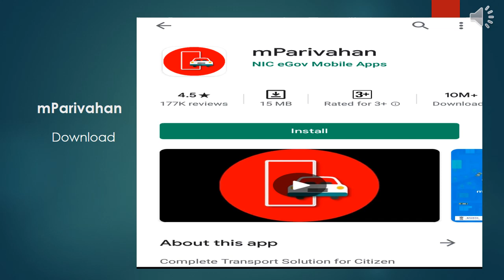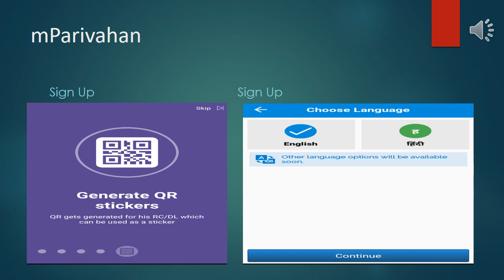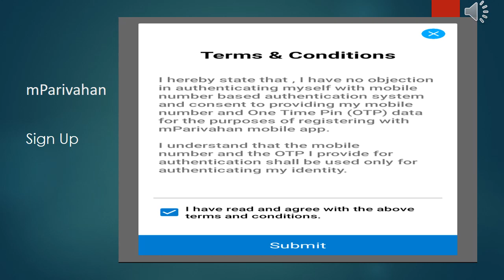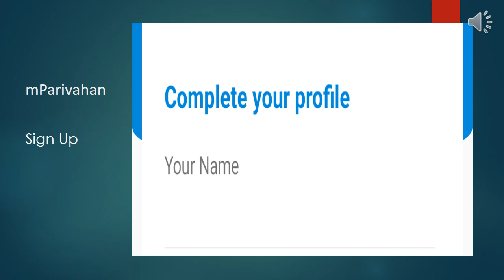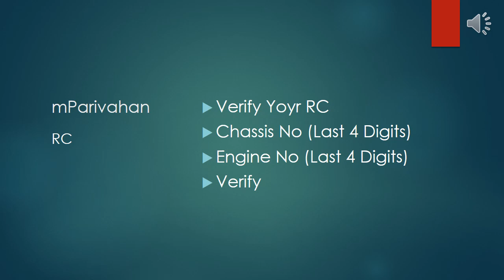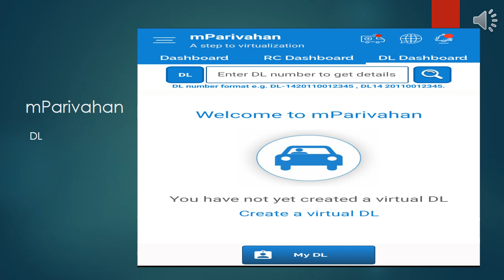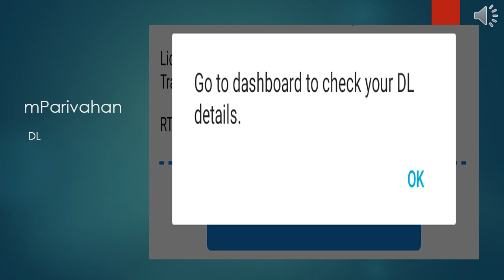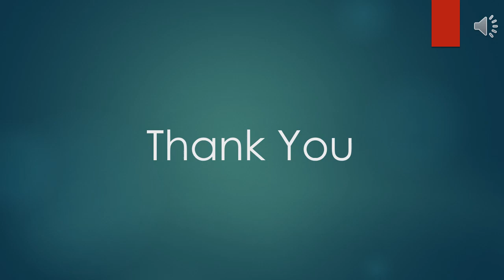Driving licence and RC in Mobile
mParivahan app ಡಿಜಿಟಲೀಕ್ರೃತ RC  ಡಿಜಿಟಲೀಕ್ರೃತ DL